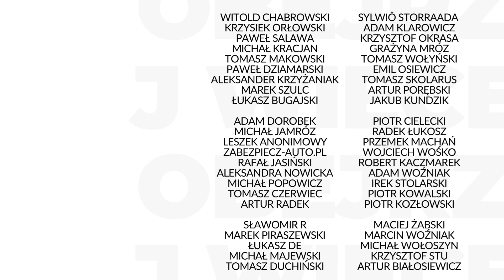Trudna sytuacja Białorusi. Ukraina proponowała Łukaszence pakt o nieagresji | Bartek Tesławski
Sytuacja wewnętrzna na Białorusi, relacje z Chinami i rosyjska agresja. Bartek Tesławski, portal nawschodzie.eu